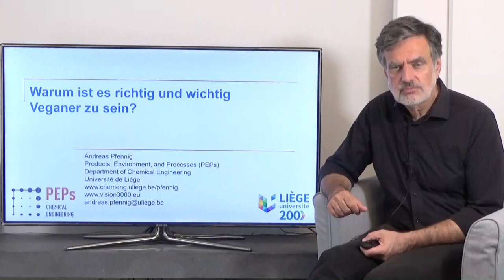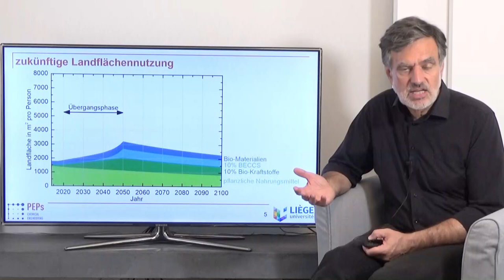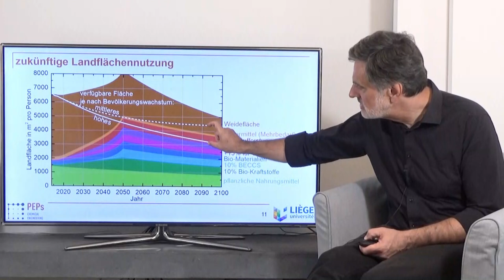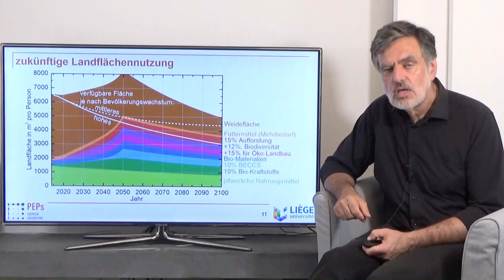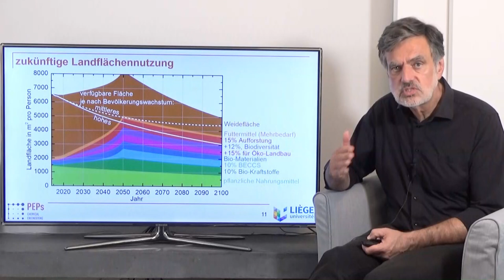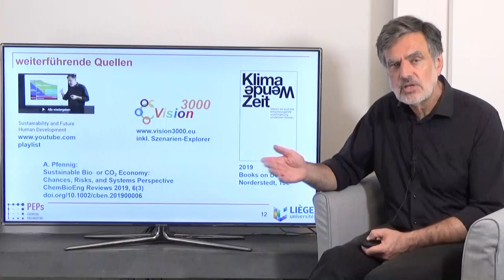Warum ist es wichtig Veganer zu sein?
Ursprünglich gepostet von vegan for future auf Facebook mit folgender Beschreibung
Prof. Andreas Pfennig zur Agrar- und Ernährungswende
Prof. Andreas Pfennig von der "Université de Liège" und den Scientists for Future erklärt im folgenden Video die Notwendigkeit einer Agrar- und Ernährungswende! 🙂
"Es gibt viele Gründe dafür, Veganer zu sein.
Die Erzeugung von tierischen Lebensmitteln ist ineffizient.
Solange wir noch tierische Nahrungsmittel nutzen, reicht die fruchtbare Landfläche der Erde nicht, um alle Menschen satt zu bekommen und unsere Nachhaltigkeitsziele zu erreichen.
Aber andersherum gilt: Wenn sich alle Menschen vegan ernähren, dann können wir mit einer nachhaltigen Landwirtschaft ausreichend Nahrungsmittel für die gesamte Menschheit produzieren und gleichzeitig einen großen Beitrag leiten, um den Klimawandel zu stoppen und sogar zurückzuschrauben." 🙂
Links: 🙂
Beschreibung der Grundlagen zu Weltbevölkerung, Energie und Landfläche:
Forderungen des NABU für Artenvielfalt:
mindestens 10 % Anteil an der Agrarfläche, das sind bezogen auf die Fläche ohne diese Flächen ein Mehrbedarf von mindestens über 11 %
Detaillierte Diskussion:
CHANGE IS COMING! 😊💚